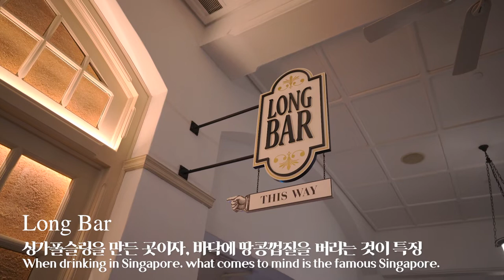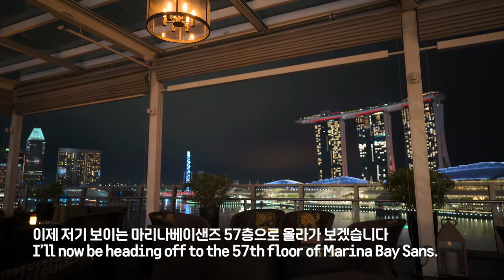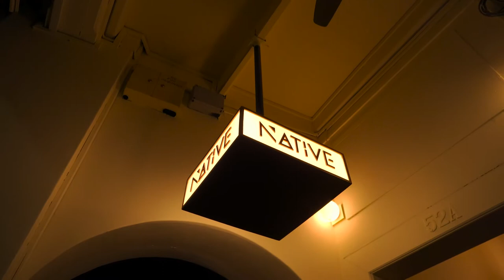[Singapore] 여행&칵테일 좋아하는 사람을 위한 추천영상 Plan3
하루 여행일정이 끝나고
라운지나 루프탑 분위기좋은 Bar에서 마시는 칵테일만큼
완벽한 마무리가 없다고 믿는 사람으로서
이번영상은 싱가폴 여행을 하면서 한번쯤 방문하고싶을
Bar들을 추천해 드리는 영상입니다

After the one-day trip,
As someone who believes there's no better finish than a cocktail at a lounge or a rooftop bar,
In this video, I want to visit Singapore while traveling
I recommend bars

[촬영장비]
° 카메라 : Sony a7c / Sony zv-1
° 삼각대 : 고릴라포드 5k
° 렌즈 : Sony24mm f2.8 / Sony24-105mm f4
° 그립 : GP-VPT2BT
° 마이크 : Sennheiser MKE200 / ECM-W2BT / Shure MV7
° 보조카메라 : Gopro 8 black

00:00 Opening
00:28 Map(지도)
00:30 Longbar(롱바,싱가포르슬링)
01:22 Atlas(아틀라스, 진)
03:11 Lantern(렌턴, 루프탑)
03:52 CELAVI(세라비, 마리나베이센즈, 루프탑,야경)
04:51 Level33(레벨33, 펍, 루프탑,야경)
06:07 Native(네이티브, 2020아시아 바6위)
07:14 Ending(마무리, 총평)